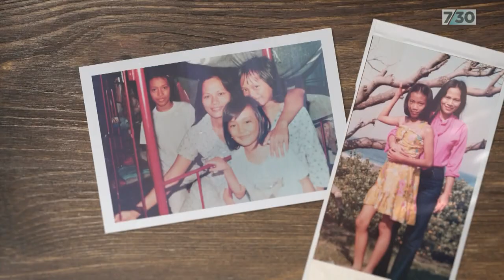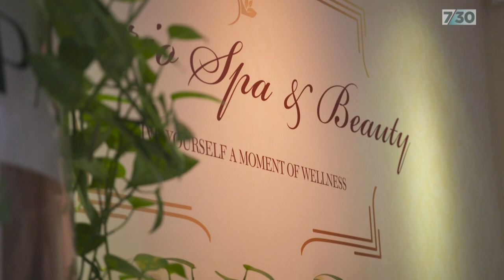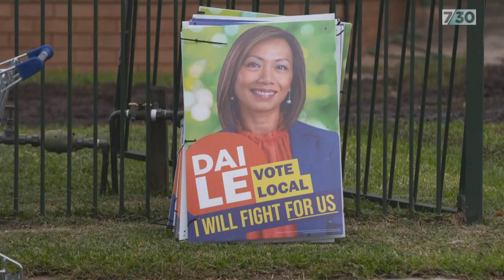Meet Dai Le – the independent who won in Labor’s heartland | 7.30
The teal independents captured most of the national spotlight but another independent pulled off a similar political miracle. In the Sydney seat of Fowler Dai Le defeated Labor frontbencher Kristina Keneally.

Labor parachuted in the former New South Wales Premier who actually lived miles away. As Jasom Om reports, locals, in what was formerly a Labor stronghold, resented their vote being taken for granted.